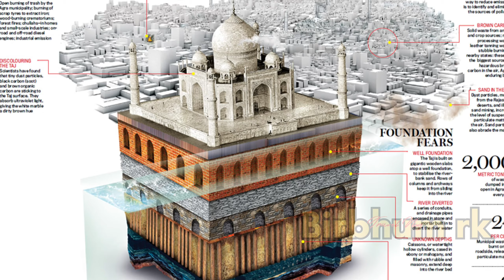কীভাবে তৌরি হলো তাজমহল? How do you know the Taj Mahal?। BIRBHUM RK BLOGGER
তাজমহল কীভাবে তৌরি হলো ___

মহান কীর্তির ভাগিদার ১০০০ হাতী, যারা নির্মাণের জন্য মার্বেল পাথর পরিবহনে নিয়োজিত ছিল। এই সৌধ নির্মাণে বিভিন্ন ধর্মের স্থাপত্যের অনুকরণ করা হয়; যেমন তাজের মাথার ত্রিশূলটি হিন্দুদের শিবমন্দিরের অনুকরণে,

মুসলমানদের মসজিদের মতো করা হয় তাজমহলের চারটি মিনার ও মাথার গম্বুজ ।

পুরো তাজমহল ১৮০ ফুট উঁচু যার প্রধান গম্বুজটি ২১৩ ফুট উঁচু এবং ৬০ ফুট চওড়া এবং এর চারপাশে চারটি মিনার আছে যার প্রতিটির উচ্চতা ১৬২.৫ ফুট। পুরো কমপ্লেক্সটির আকার ১৯০২X১০০২ ফুট। শুধু তাজমহলটি ১৮৬X১৮৬ ফুট মার্বেল পাথরের উপর নির্মিত। এর প্রধান প্রবেশদ্বার ১৫১X১১৭ ফুট চওড়া এবং ১০০ ফুট উঁচু।

21 শতক বা এর পরের শতাব্দী গুলো তেও দ্বিতীয় তাজের মতো বিস্ময় অপুর্ব নিদর্শন আর দেখতে পাবে না কেও ।

শ্রমিক দের খরচ, আর নির্মাণে যে সময় লেগেছে এবং ভিন্ন অর্থনৈতিক যুগের কারণে এর মূল্য অনেক, একে অমূল্য বলা হয় ।

আমার অন্যান্য ভিডিও গুলি ___

৪) রায়পুর রাজবাড়ী গুপ্ত ধন___

৫) হেতমপুরে রাজবাড়ী___

তাজমহল

তাজমহলের ইতিহাস

তাজমহল কোথায় অবস্থিত

তাজমহল গান

তাজমহলের ভিতরের দৃশ্য

তাজমহল আঁকা

তাজমহল মুভি

তাজমহল ভ্রমণ

তাজমহলের ইতিহাস

আগ্রার তাজমহলের ইতিহাস

সম্রাট শাহজাহানের তাজমহলের ইতিহাস

taj mahal kivabe

taj mahal kivabe banabo

taj mahal kivabe banana

taj mahal kivabe banaye

taj mahal kivabe jabo

taj mahal kivabe aankhen

সম্রাট শাহজাহানের জীবনী

সম্রাট শাহজাহানের তাজমহল

সম্রাট শাহজাহানের জীবন কাহিনী

সম্রাট শাহজাহানের শেষ পরিণতি

সম্রাট শাহজাহান ও মমতাজের প্রেম কাহিনী

সম্রাট শাহজাহান মুভি বাংলা

সম্রাট শাহজাহানের জীবনী ওয়াজ

সম্রাট শাহজাহানের বাড়ি

সম্রাট শাহজাহানের ওয়াজ

সম্রাট শাহজাহানের জীবনী

সম্রাট শাহজাহানের তাজমহল

সম্রাট শাহজাহানের বাড়ি

সম্রাট শাহজাহানের ওয়াজ

মুঘল সম্রাট আকবর

মুঘল সম্রাট বাবর

মুঘল সম্রাট হুমায়ুন

মুঘল সম্রাট জাহাঙ্গীর

মুঘল সম্রাট শাহজাহান

মুঘল সম্রাট আওরঙ্গজেব

মুঘল সম্রাট ঔরঙ্গজেবের রাজত্বকাল

মুঘল সম্রাট দ্বিতীয় বাহাদুর শাহকে কোথায়

নির্বাসিত করা হয়

মুঘল সম্রাট

ভারতের শেষ মুঘল সম্রাট কে ছিলেন

মুঘল সম্রাট আকবর

মুঘল সম্রাট বাবর

মুঘল সম্রাট হুমায়ুন

মুঘল সম্রাট জাহাঙ্গীর

মুঘল সম্রাট শাহজাহান

মুঘল সম্রাট আওরঙ্গজেব

নির্বাসিত করা হয়

মুঘল সম্রাট

ভারতের ইতিহাস মুঘল সাম্রাজ্য

ভারতের ইতিহাস প্রাচীন যুগ

ভারতের ইতিহাস gk

ভারতের ইতিহাস বই

ভারতের ইতিহাস ও জাতীয় মুক্তি সংগ্রাম

রাজু শেঠ

ভারতের ইতিহাস ও স্বাধীনতা সংগ্রাম

ভারতের ইতিহাস জীবন মুখোপাধ্যায়

ভারতের ইতিহাস

ভারতের ইতিহাস the way of solution

ভারতের ইতিহাস ও স্বাধীনতা সংগ্রাম জীবন

মুখোপাধ্যায়